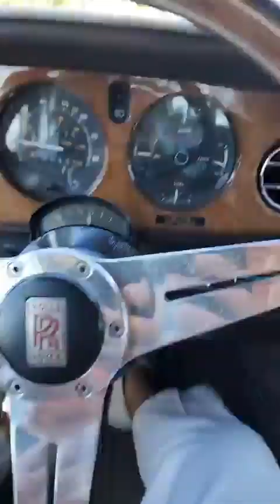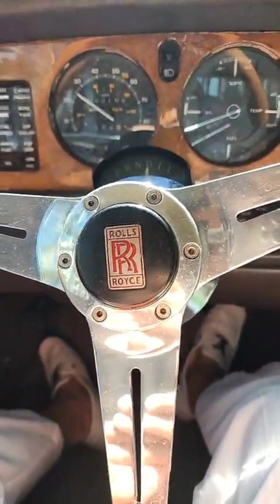TOOJAYS PALM BEACH ROLLS ROYCE TOUR EDDY SHIPEK